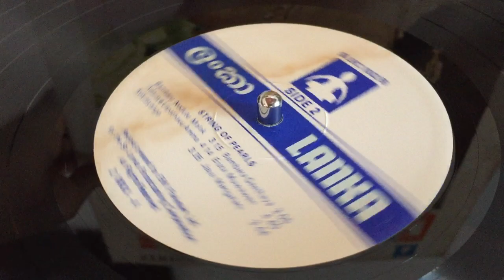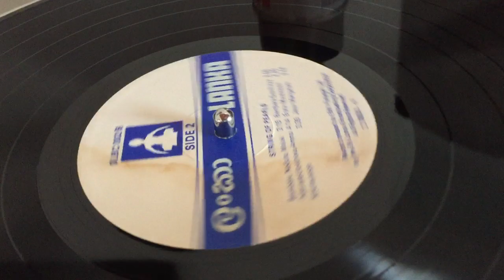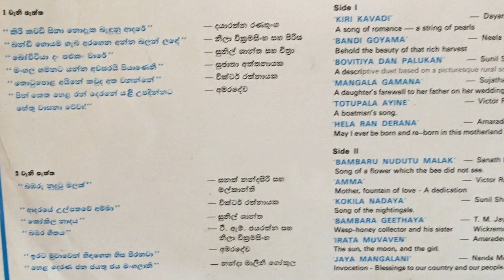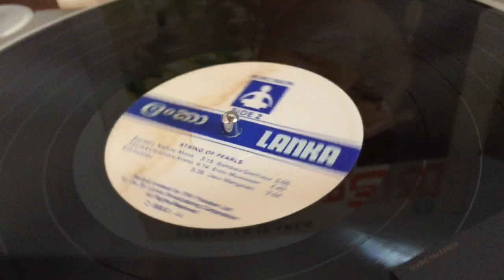Sunil Santha: Kokilayange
Lyrics: Hubert Disanayake; Melody: Sunil Santha